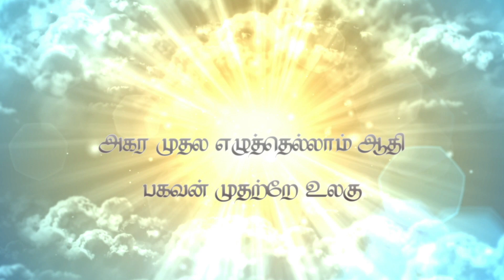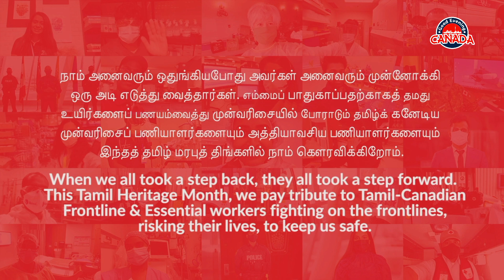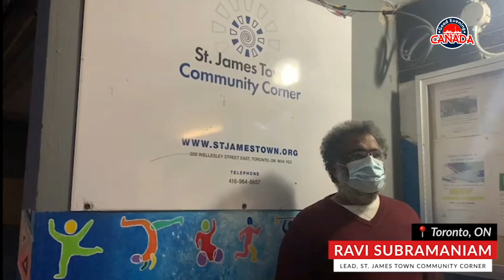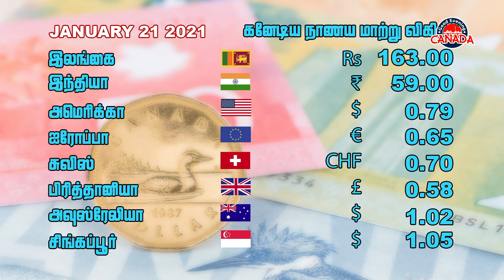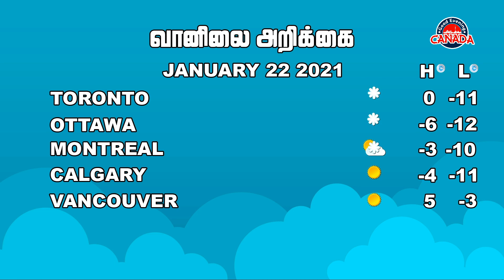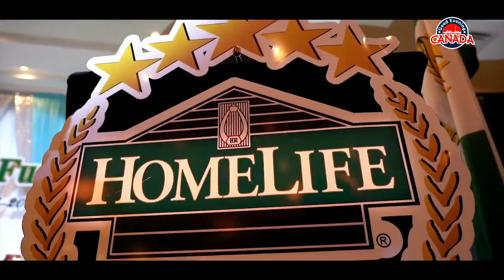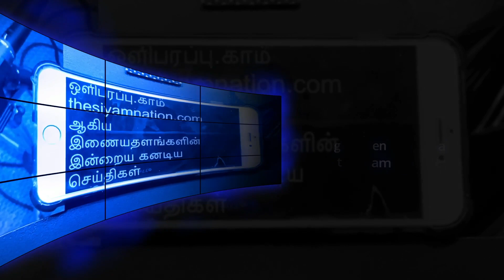Good Evening Canada January 21 2021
Golumbia Group ஆதரவில்
தேசியம் - ஒளிபரப்பு இணைந்து வழங்கும் Good Evening Canada January மாதம் 21 ஆம் திகதி வியாழக்கிழமை - இரவு 9 மணிக்கு

இன்று கனடிய அரசாங்கத்தின் தைப் பொங்கல் மற்றும் தமிழ் மரபுத் திங்கள் கொண்டாட்டம்

பிரதமர் Justin Trudeau
Scarborough Rouge Park தொகுதியின் நாடாளுமன்ற உறுப்பினர் கரி ஆனந்தசங்கரி
அமைச்சர் அனிதா ஆனந்த்
Toronto நகர முதல்வர் John Tory

கனடிய செய்திகள்
P.s.சுதாகரன்

நாணய மாற்று வீதம்
காலநிலை
இன்னும் பல